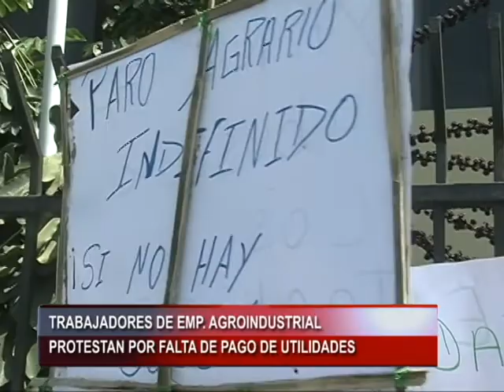Sociedad Agrícola Virú/América TV- Primera Edición Trujillo/24 abril 2015